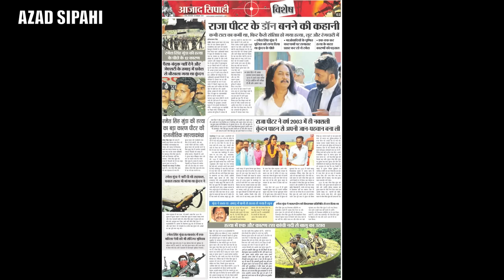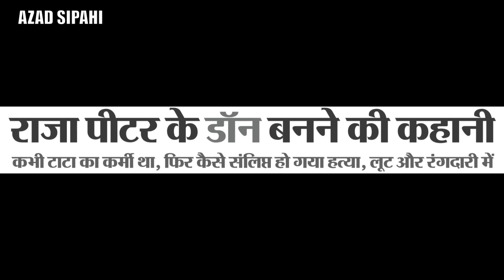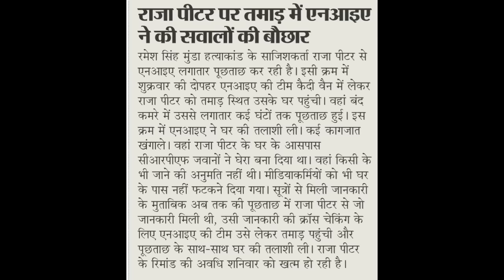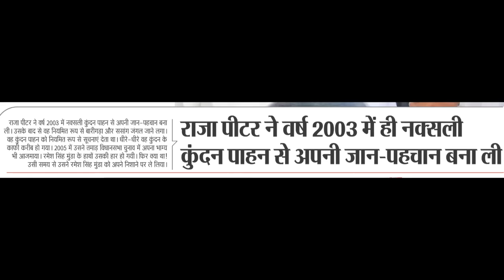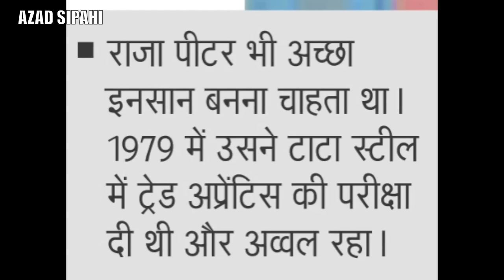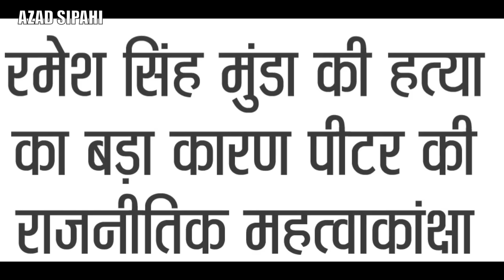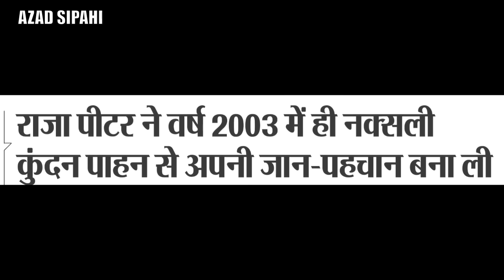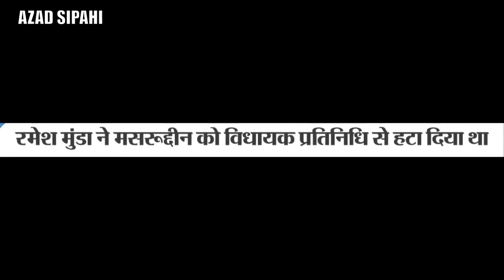RAJA PETER KE DON BANNE KI KAHANI. KAHANI THORI FILMI HAI | Voice : Raakesh Singh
AZAD SIPHI | RAJA PETER KABHI TATA COMPANY KA EMPLOYEE THA PHIR KAISE ENVOLVE HO GAYA HATYA LOOT AUR RANGDARI MEIN. RAMESH SINGH MUNDA KI HATYA KE PEECHE THE 12 KAARAN.